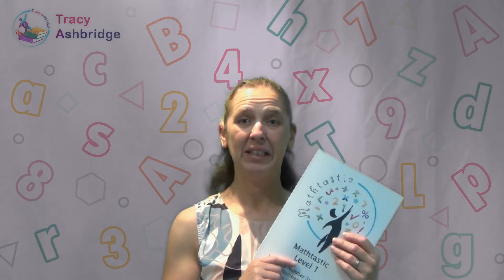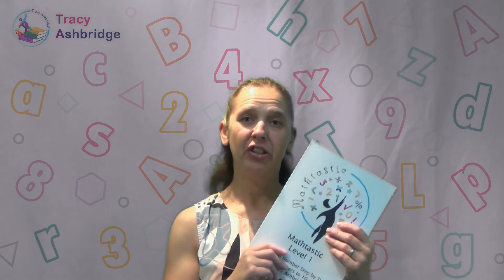Mathtastic Introduction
Struggling with Math? Discover Mathtastic!

Hi, I’m Tracy Ashbridge, and I’ve been working in learning support for over 20 years. One thing I’ve noticed is the lack of evidence-based, ready-to-use resources for students struggling with math—whether they have dyscalculia or just need extra support. That’s why I created Mathtastic!

This program is built on research-backed strategies to develop essential number sense skills, helping students truly understand math, not just memorize algorithms. Each book focuses on different number ranges (1-6, 1–10, 1–50, with more books to come) while revisiting and strengthening foundational concepts.

What’s inside?

Engaging lessons with problem-solving tasks, games, and word problems.
Printable resources and activities for classroom and home practice.
Tools to track progress and revisit tricky concepts.
Whether you’re a teacher or a parent, Mathtastic makes math approachable and fun. Ready to give your students the confidence they deserve? Check out Mathtastic today and let me know how it works for you!

🎥 Watch the full walkthrough now!